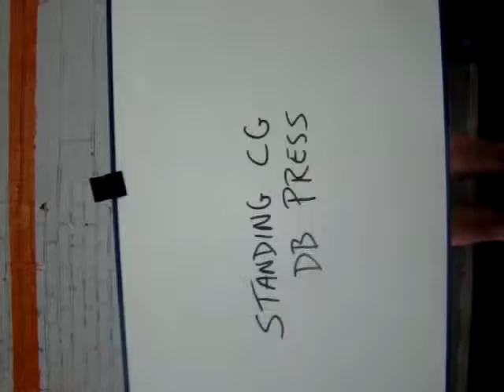Standing CG DB Press